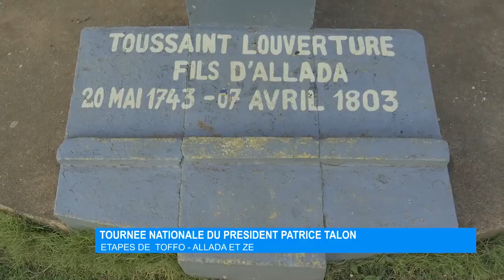Tournée nationale du Président Patrice Talon : Étape de Toffo – Allada et Zê